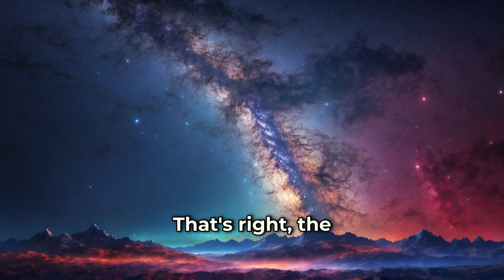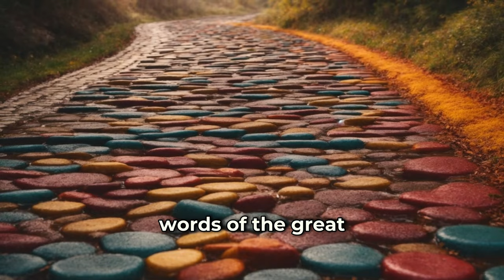Einstein's Inspiring Journey: From Setbacks to Stardom | Motivational Animation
🚀 Dive into a dreamlike journey through Einstein's life! In this motivational animation, discover how Albert Einstein drew strength from challenges and reshaped the world. 🔍 Witness the magnificent dance of science, perseverance, and imagination.

🌌 Universal Inspiration: Despite facing rejection twice, Albert never gave up on chasing his dreams. What are you waiting for to pursue yours?

💡 Inspiration Within Routine: Even working as a patent examiner, Einstein turned the mundane into a source of inspiration. You can turn monotony into your own wellspring of creativity!

🔍 The Story Behind E=mc²: Uncover how Einstein found his most famous equation and the importance of years of relentless effort behind this discovery.

🌈 The Power of Imagination: Einstein, pushing the boundaries of imagination, changed the world beyond conventional thinking. Explore your own dreams!

🌐 A Philosophical Perspective: Learn profound life lessons from Einstein, a thinker beyond being just a scientist, and bring a holistic approach to success.

🔑 Embracing Setbacks: Discover how he derived strength from setbacks, considering them as stepping stones to success.

🌟 Embrace Success: Strike a balance between science, personal growth, and kindness. Success is not just about achievements; it's a holistic journey.

📖 Closure: Conclude with Einstein's unforgettable words: "Learn from yesterday, live for today, hope for tomorrow. Go out and shine!"

🚀 Don't miss this unique story! Watch, get inspired, and begin your journey towards your own stars! ✨